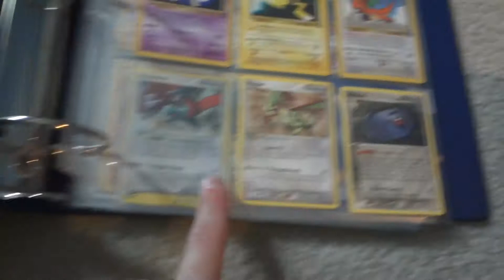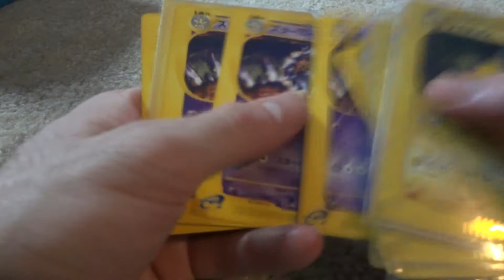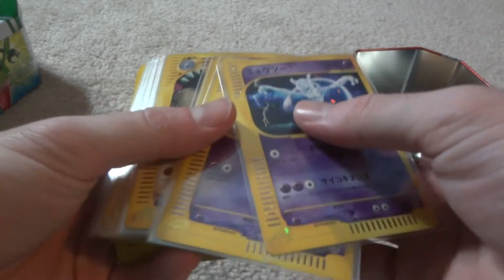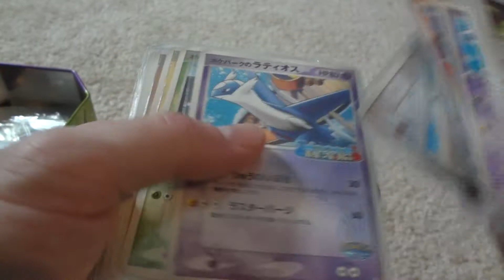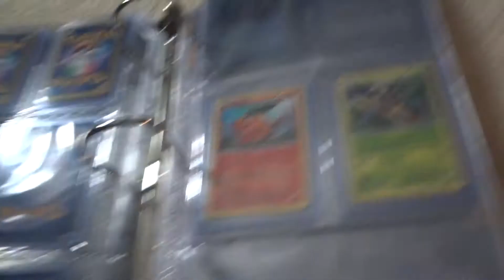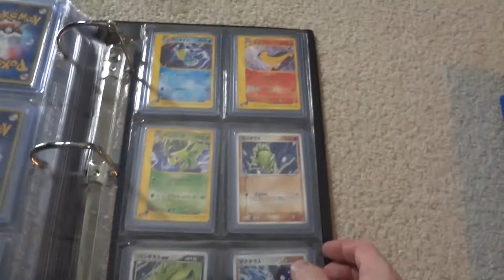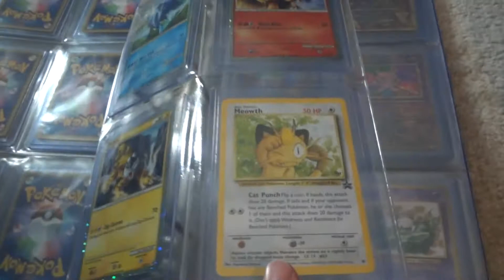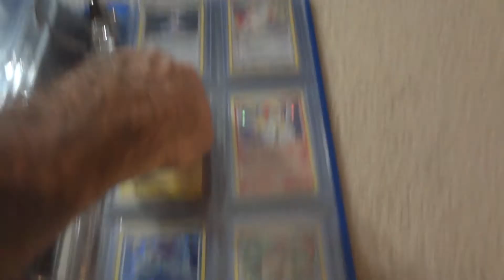UPDATED Pokemon Collection Sale video Part 4/4! SINGLES! ULTRAS, GOLD STARS & MORE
1. I do not send first
3. I am only selling my items unless you have a gyarados, nidoking, vensuaur 1st edition base set in nm or better condition
4. I offer tracking for an additional cost.
5. Shipping is separate then the cost of the item.
6. I offer any type of shipping service as long as you pay for it
7. I will sell the items through invoice, gift, ebay, amazon W/E as long as you know that you will have to pay the fee.
8. I do not offer returns or exchanges. (I do my best to meet what people want)
9. I am not a PSA grader, descriptions of items are based on my gut feeling and are not reflective of PSA grading!
English LVX Cards 4
Japanese charizard base set 25
blaines moltres 8
Japanese blastoise base set 10
japanese venusaur base set 12
japanese neo destiny Togetic 4
Japanese Old School NON HOLO Ex Cards 3
E series non holo rares from pokemon box 1
English Reprint/Rotom/Shiny Cards 3
Japanese reprints/ shiny cards 3
Japanese Old School EX Cards 4
Japanese Cheren 063 10
Japanese Heatran 052 10
Japanese/ English New School EX Cards 3
Japanese Pikachu LVX 20
Garchomp/ Bineary Promo/Cresselia 5
Legendary Dog T Promos (Set of 3) 30
Legendary Birds T Promose (Set of 3) 30
Starter T Promos (Set of 3) 30
Dragonite T Promos (Set of 3) 55
Neo Starter T Promos (Set of 3) 35
EX T Promo (Set of 3) (Tyranitar one) 35
ADV Pokemon (Set of 6) - Torchic to Latias 30
English Full Art  7
Shiny Collection Full Art 4
Coro Coro Charizard Ex 5
Groundon/ Kyogre EX 15
Japanese Gold Reshiram EBB 15
Japanese Rare Candy 40
Japanese M Heracross 25
Japanese M Lucario 25
Japanese M Kangaskhan 25
Japanese Shiny Pikachu unl 10
Japanese Shiny Pikachu 1st 14
Shiny Random Receiver 5
Shiny Rayquaza 5
Gengar Prime 4
M Charizard 108 35
Japanese M Charizard 088 40
Charizard ex 105 FRLG 65
Japanese Latios Gold STAR (EXC or better) 1st edition 45
Japanese Latias Gold STAR (EXC or better) 1st edition 45
Japanese Regice gold star 1st edition (VERY Close to NM) 1st edition 65
Japanese Coro Coro Mew NM small knick on it 35
Japanese Coro Coro Mew 40
Japanese Shining Charizard  225
Japanese Birthday Pikachu 35
Japanese Sunset Mew 150
Japanese Base set 1st edition Raichu 100
Japanese Base set 1st edition ninetales 100
Hitmonchan base set shadowless 1st edition 85
Natta Wake Pikachu  125
crystal kabutops reverse 35
Crystal Ho oh reverse 40
Crystal celebi reverse 40
Crystal golem reverse 35
Japanese Crystal lugia unl 100
Japanese Crystal charizard unl VERY CLOSE TO NM 285
Japanese Crystal Golem 60
Japanese Crystal Golem 1st 60
Japanese Crystal Kingdra 1st 65
Japanese Crystal Celebi unl 85
Japanese Crystal Celebi 1st VERY CLOSE TO NM 85
Japanese Crystal Kabutops 1st 65
Japanese Pikachu Pichu Stadium Card EXC to NM 20
Japanese Pikachu Pichu Stadium Card NM 30
Japanese Team Rocket Trainer Card 15
Japanese Victory Ring Trainer 35
Suicune & Entei & Raikou Shiny Promos 5
Meowth JR Rally GB Card ULTRA RARE NEW 275
Ancient Mew Error 35
Ancient Mew Fixed Version 5
Mew Japanese Prime 8
Japanese Coro Coro Non Holo Lily Pad Mew exc to nm 15
Mew Pop 4 4
Japanese Mew VS 10
Southern island mew 10
Mew EX 46/124 4
Japanese Mew Fossil 3
mew 040 promo 4
10th movie promos  4
Mew promo holo 9 8
Mew promo NON holo 9 5
Japanese Mew ex 003 15
Mew Pop 5 error 10
Charmeleon secret rare 5
Jirachi secret rare 5
absol secret rare 5
japanese scizor vs 8
Japanese Alto Mare Latias & Latios 70
Japanese Porygon Promo 3
Japanese Snorlax Promo 3
Japanese Sneasel VS Promo 4
Steelix Coro Coro Promo 7
English/japanese Primes 3
Alph Lithographs 3
English/Japanese Legend parts 4
Japanese Arceus Cards 4
english BW Promos 3
Black & white kyurem promos 10
Japanese lugia player 40
Japanese groudon player 15
Japanese Raqyuaza player 15
Japanese Kyogre Player 15
Japanese Manaphy Player 6
Japanese Piplup Set of 3 Player Set 10
Japanese Mew Player 55
Japanese ____ Celebi Player 10
Japanese ____ Jirachi Player 10
Japanese Palkia & Dialga Player Promos set of 2 15